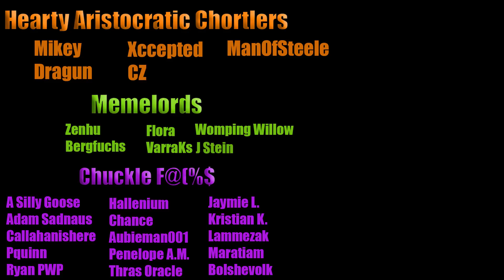Ranking Every 2 Color Commander for cEDH | Part 2 | 2022 cEDH 2 color Tier List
Hey Youtube!

Today I am bringing you part 2 of my 2 Color commander cEDH tier list.

Many folks reached out after the mono colored video and seemed to really enjoy it so I figured we would keep this train rolling.

Twitter.com/ComedIanMTG